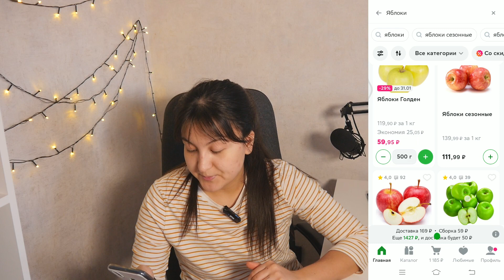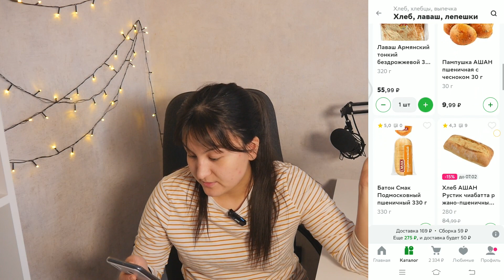Grocery Shopping In Russia | Delivery Services and Prices | Russian Life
Hi guys! In this video I'm telling you about Russian Online Grocery Shopping. Enjoy!